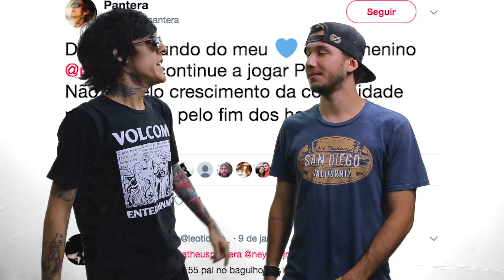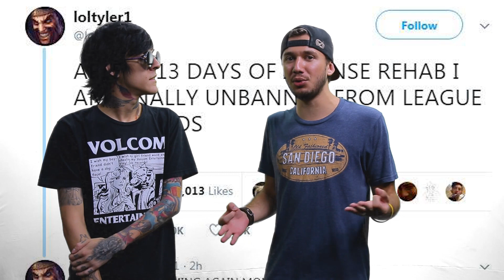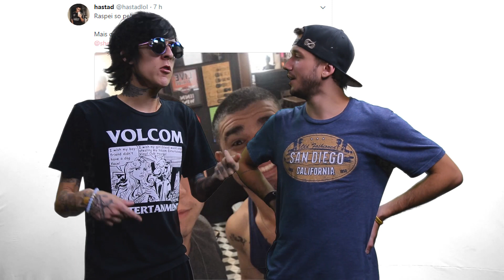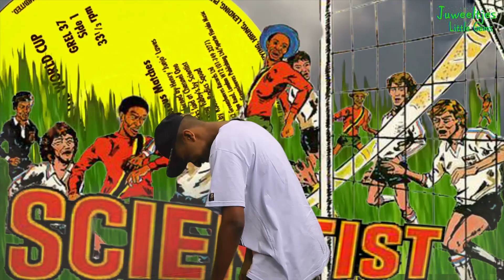NEYMAR NO PUBG & VICIO EM GAMES - (EGO OF LEGENDS)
No EGO desta semana, iremos falar sobre as ultimas coisas que rolou no mundo dos games, como o nosso querido menino de OURO(NEYMAR) jogando PUBG com os streamers, trataremos de assuntos polêmicos como as noticias sobre VICIO EM GAMES, e muito mais! Confira no video!

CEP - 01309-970